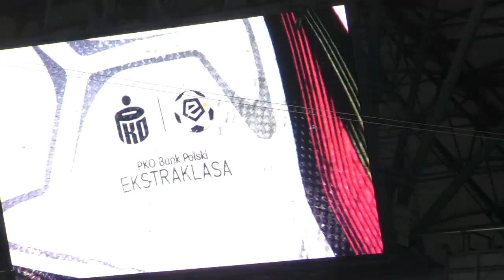Lech Poznań - Stal Mielec 1 : 2 [ Wokół meczu ]